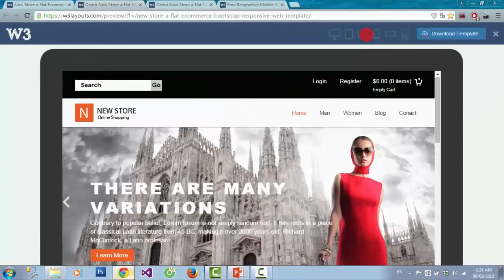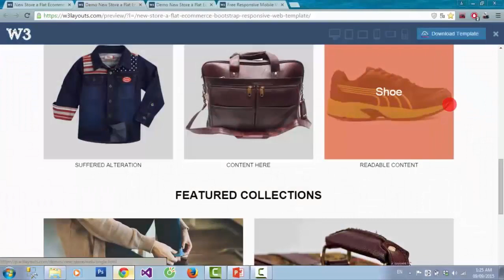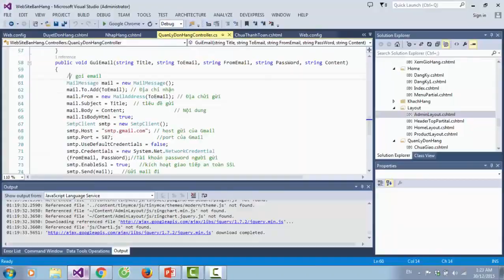Trailer khóa học web cybersoft